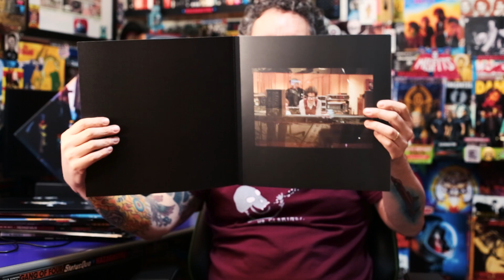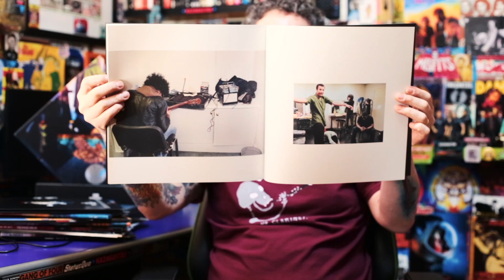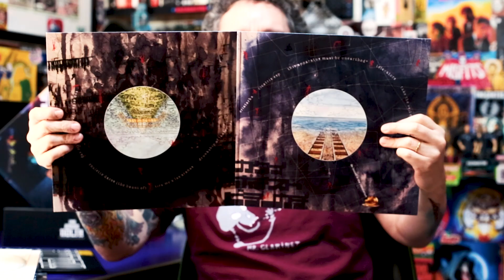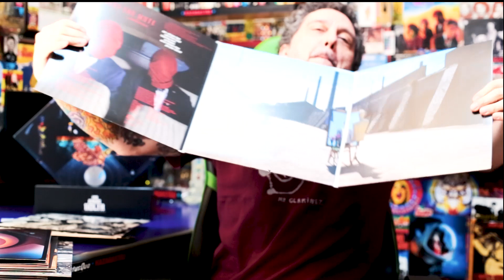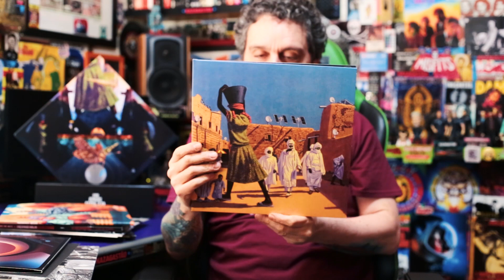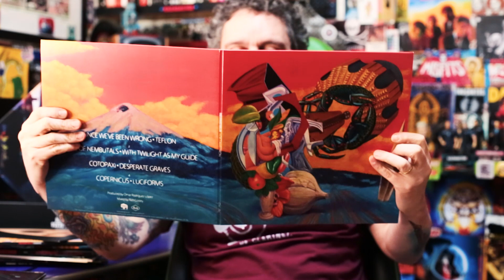MARS VOLTA : La Realidad de los Sueños (BOX SET com 18 LPs)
Gastão Moreira faz o "unboxing" de La Realidad de los Sueños , caixa espetacular com 18 Lps do MARS VOLTA. Limitada a 5000 cópias, La Realidad de los Sueños traz toda discografia remasterizada da banda, com direito a raridades inéditas e um livro com fotos exclusivas dee bastidores.